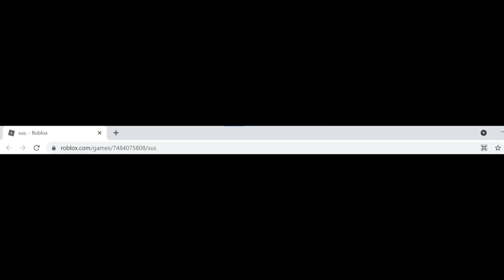ok.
MY GAME